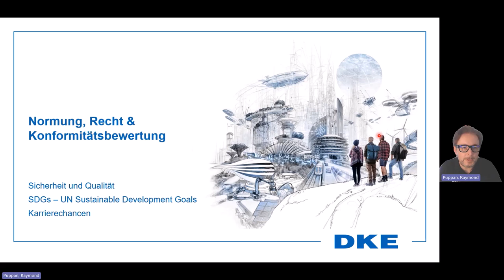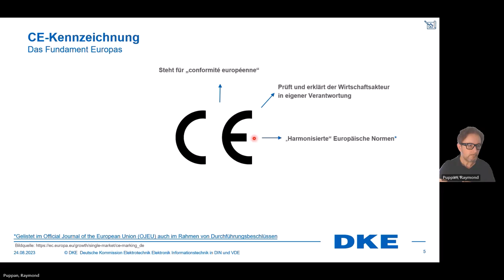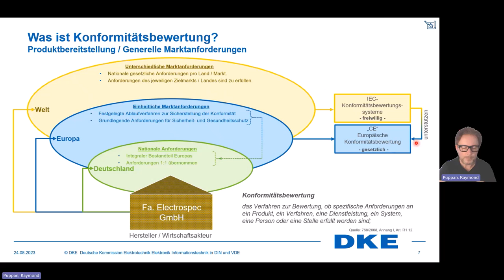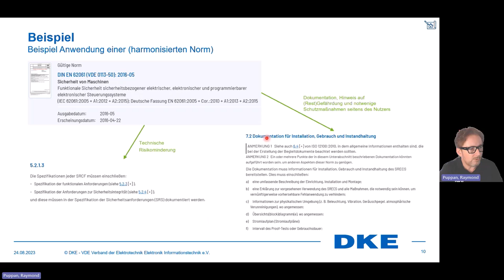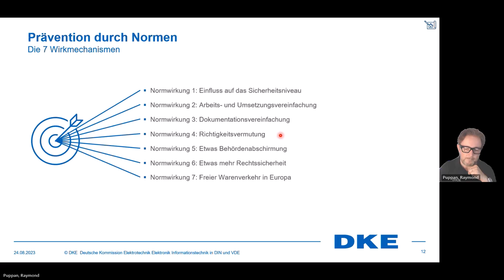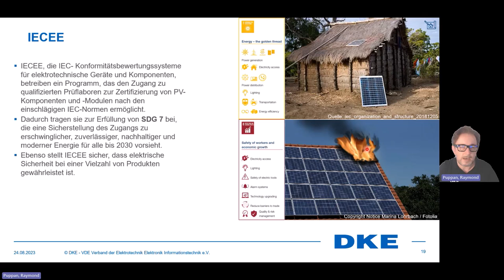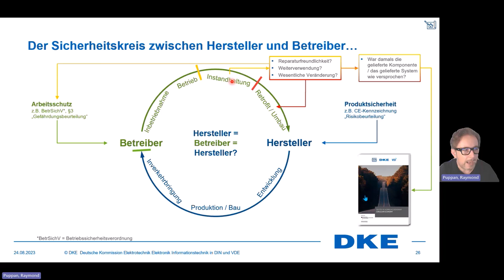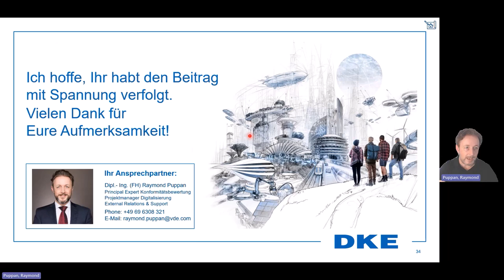DKE Normung Lehrvideo - Normung, Recht & Konformitätsbewertung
In dieser Vorlesung erklärt Dipl.- Ing. (FH) Raymond Puppan von der Deutschen Kommission Elektrotechnik, Elektronik und Informationstechnologie (DKE), welche Voraussetzungen gegeben sein müssen, damit elektrotechnische Produkte den Weltmarkt erreichen und du z. B. großartige Produkte mit smarten Funktionen kaufen kannst. Die Voraussetzung dafür ist, dass Mensch, Tier, Umwelt, Sachen weder in der Entstehung noch im weiteren, gesamten Lebenszyklus dieser Produkte benachteiligt oder geschädigt wird. Hier setzt die Konformitätsbewertung an und markiert große Meilensteine bei den UN SDGs (United Nations Sustainable Development Goals).

Raymond ist Principal Expert Konformitätsbewertung und Projektmanager Digitalisierung bei der DKE und für die Konformitätsbewertung zuständig. Zu diesem spannenden, weltlichen Feld ist er während seines Studienabschlusses als Verfahrens- und Umwelttechniker gestoßen.